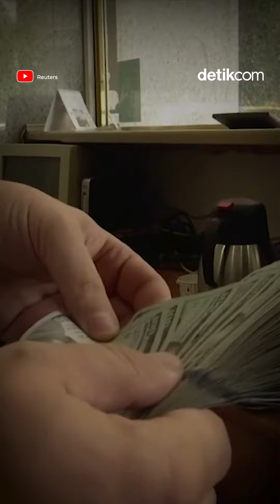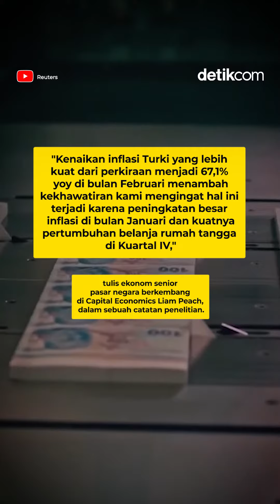Inflasi Turki Tembus 67 %, Harga-harga Melonjak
Sementara dikutip dari Reuters, Menteri Keuangan (Menkeu) Turki Mehmet Simsek mengatakan, inflasi negara tersebut akan tetap tinggi pada paruh pertama tahun ini karena efek dasar dan dampak kenaikan suku bunga yang tertunda. Namun angka tersebut akan turun pada 12 bulan mendatang.

Inflasi yang tinggi secara terus-menerus dipicu oleh melemahnya mata uang Turki, lira, yang berada pada rekor terendah terhadap dolar. Lira diperdagangkan pada 31,43 pada tengah hari waktu setempat pada hari Senin. Lira telah kehilangan 40% nilainya terhadap dolar pada tahun lalu, dan 82,6% dalam lima tahun terakhir.

"Jelas angka inflasi mengecewakan pagi ini," kata ahli strategi pasar negara berkembang di BlueBay Asset Management, Timothy Ash, dalam sebuah catatan.

Adapun Suku bunga utama Turki saat ini berada di angka 45%. Besaran tersebut menyusul kenaikan kumulatif sebesar 3.650 basis poin sejak Mei 2023.

Host: Prastiwi
Editor: Ariandi